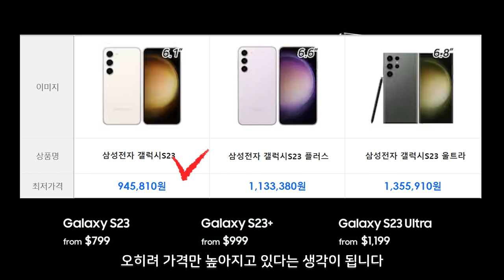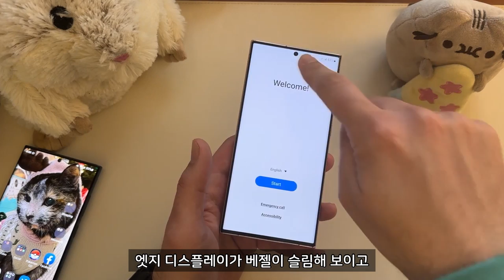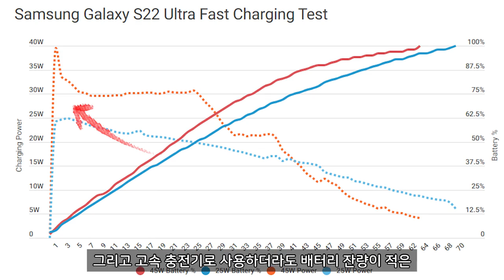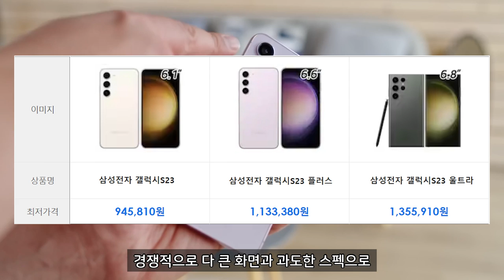갤럭시S23 기본형 울트라 모델 비교하여 추천하는 이유 (무게, 사이즈, 엣지 디스플레이, 성능, 충전속도, 카메라)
스마트폰 사이즈가 클수록 무게도 올라가고 휴대성이 떨어질 수 밖에 없습니다.  올해 출시한 갤럭시 S23은 기본형, 플러스, 울트라 모델간 성능 차이가 크지 않아 Galaxy S23 기본형이 가지는 메리트가 큰 편입니다.

1. 갤럭시 S23 기본형, 울트라 무게 사이즈 비교
Galaxy S23 기본형이 167g 인데 반해 Ultra 모델은 233g 으로 66g 정도 차이가 납니다. 이 무게의 차이는 Display 사이즈 때문인데요. S23 기본형 화면 사이즈가 6.1인치인데 반해 Ultra는 6.8인치로 도저히 한손으로 전체 화면을 제어하기 어려울 정도

2. 갤럭시 S23 기본형, 울트라 디스플레이 비교
엣지(Edge) 디스플레이의 단점 3가지는 아래와 같습니다.
1) 손에 쥐고 터치를 했을 때의 오동작입니다
2) 보호필름이나 강화유리를 사용하기 어려운 점
3) 충격에 약한 점

3. 갤럭시 S23 기본형, 울트라 성능 비교
갤럭시 S23 모델들은 아이폰과 다르게 전 모델 동일한 스냅드래곤 8 Gen 2를 탑재했습니다. 참고로 램 용량이 8기가와 12기가의 차이가 있습니다.

4. 갤럭시 S23 기본형, 울트라 충전속도 차이
S23 기본형 모델은 25W 충전속도를 지원하지만 울트라는 45W까지 지원합니다. 배터리 0% 상태에서 30분간 충전시 용량은 모두 60% 정도로 거의 차이가 없었습니다.

4. 갤럭시 S23 기본형, 울트라 카메라 차이
갤럭시 기본형은 후면 메인카메라가 5,000만 화소에 트리플 카메라입니다. 반면에 울트라는 2억 화소에 쿼드카메라 입니다. 사실 카메라 화질을 결정하는 것에는 이미지 센서의 크기나 이미지 프로세싱 기술 등 다양한 요소가 작용합니다.